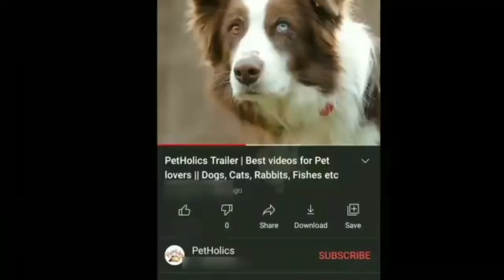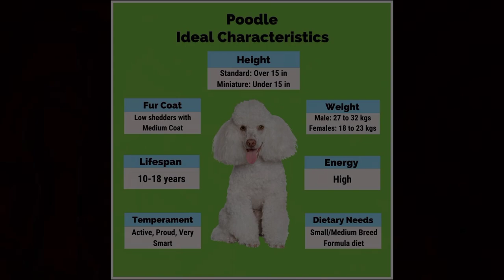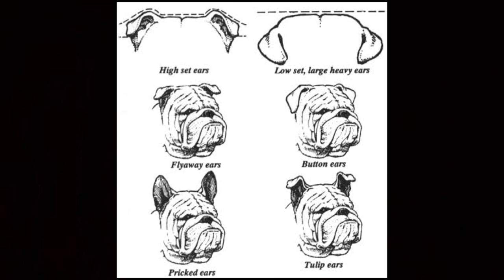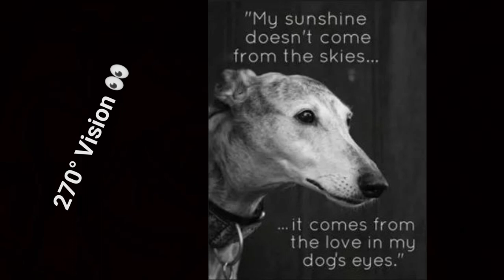Top 10 Best dog breeds for seniors || Amazing Fun Facts That you never Knew before | PetHolics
In This video you  will learn about 10 best dogs for seniors and interesting information about these dog breeds.

PetHolics is a Place for Pet lovers | Dog lovers | Cat Lovers | rabbit lovers and many more.

We make Funny, Entertaining, and Guidance short videos.
Join us now for Latest Pet Products reviews, Pet care and Grooming tips and Guide, and Entertainment purposes.